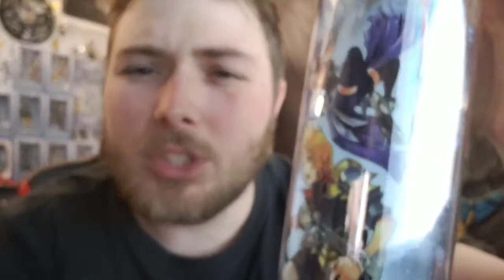Kingdom Hearts III Merch January 18th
Follow the Crew on Instagram! : @kh.wayfinders